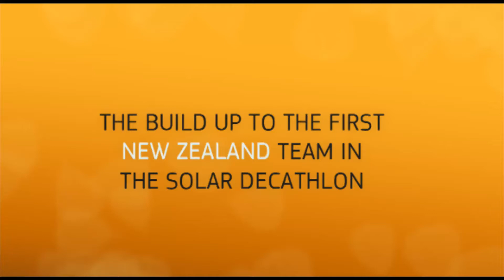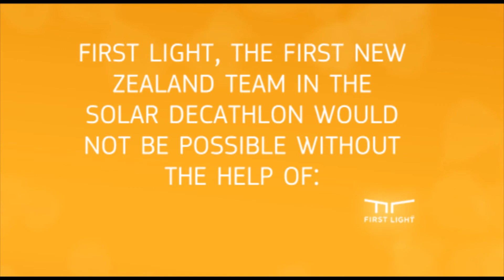FirstLight_SolarDecathlon2011_EP09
First Light - The build up to the first New Zealand team in the Solar Decathlon 2011. Episode 9 -- The competition!